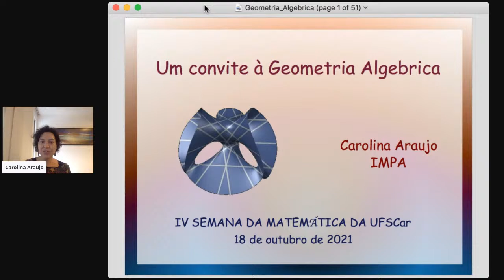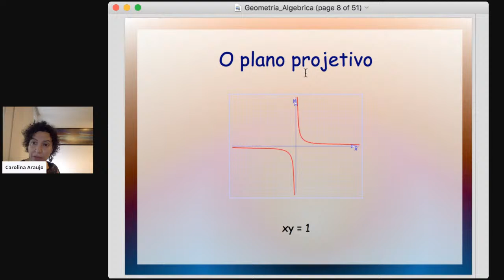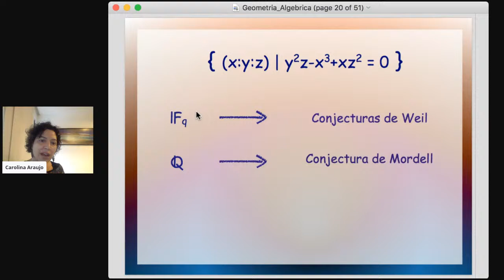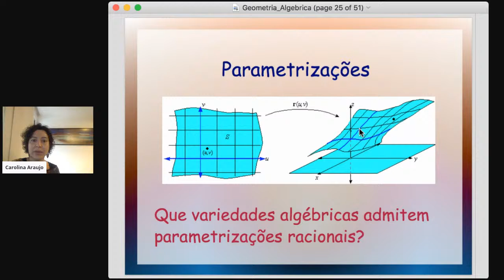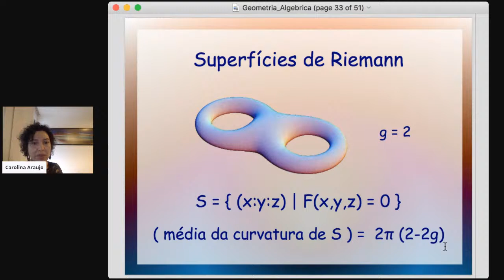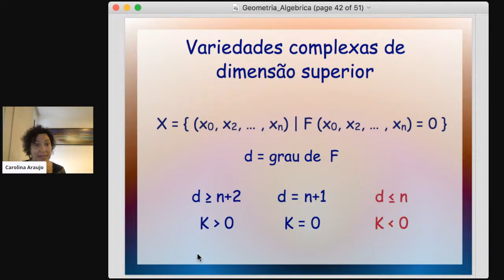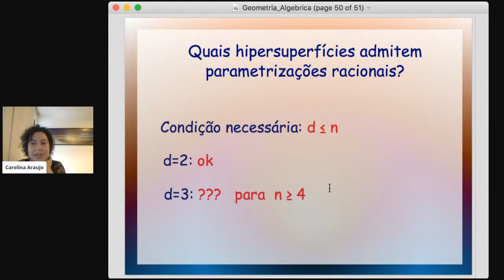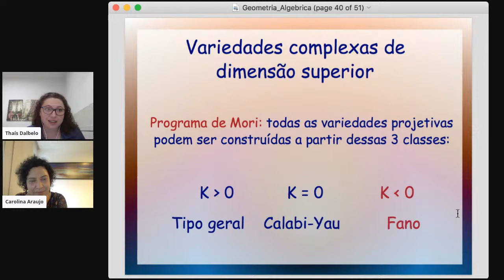IV SEMAT - Um convite à Geometria Algebrica / Carolina Araújo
Um convite à Geometria Algebrica. Palestrante: Carolina Araújo

Resumo: Nesta palestra, farei uma breve introdução à Geometria Algébrica, uma das áreas mais antigas da matemática, que vive na confluência da geometria e da álgebra. Após destacar alguns aspectos históricos e desenvolvimentos recentes, discutirei alguns dos principais desafios que norteiam o desenvolvimento desta área de pesquisa.